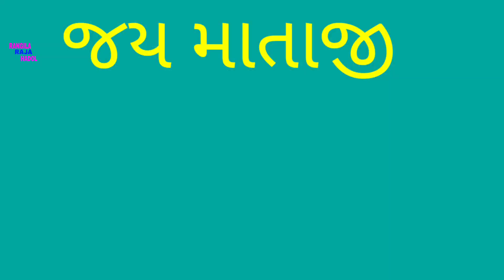સેલીબ્રેસન એક લાખ સબ્સક્રાઈસ//100k Subcsribers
આ વિડીયો ફક્ત મનોરંજન માટે જ બનાવ્યો છે 👉વિડીયો પસંદ આવે તો તમારા દોસ્તો સાથે શેર કરજો અને હા અમારી ચેનલ ને લાઈક શેર Subscribers And કમેન્ટ કરજો 🙏જય માતાજી

Tatle...100k Subcsribers Selibeshan

Raja bahuchar Tem

Raja Mahakali Tem

Ramarda Brothers Tem

Camera men___👉Hardar Sinh Zala

Editing____ 👉Bhupatsinh Zala

Story____👉Rangila Raja Hadol

Lebal____ 👉Rangila Raja Hadol